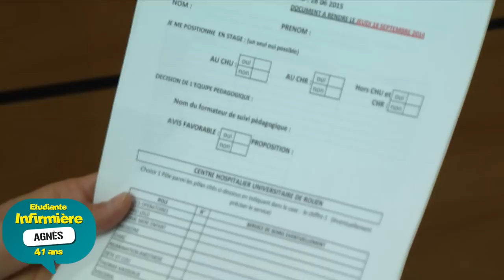Objectif Infirmier n° 8 : Le 5e semestre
Agnès, Florine, Marine et Mathieu sont tous passés en 3e année.
Que leur réserve le 5e semestre ? Découvrez le 8e épisode de cette web série inédite !

Journaliste : Mathilde Lapotre
Images et son : Christophe Duval
Montage : Jennifer Liot